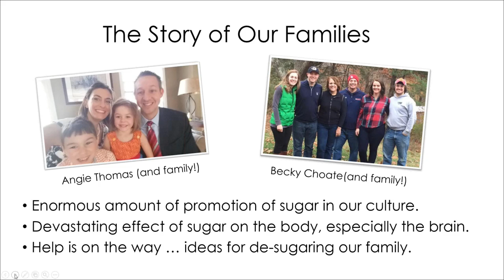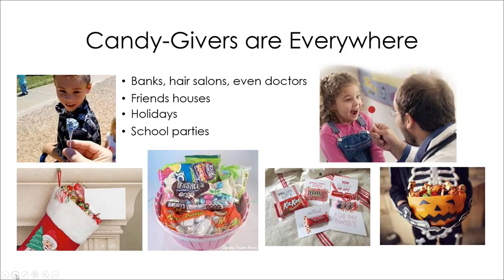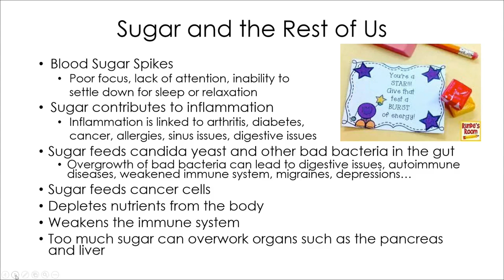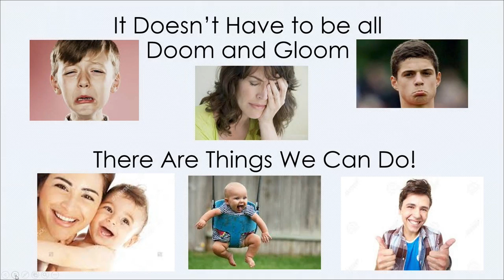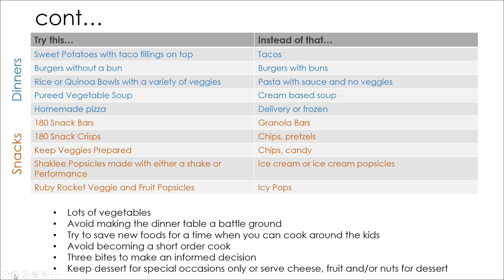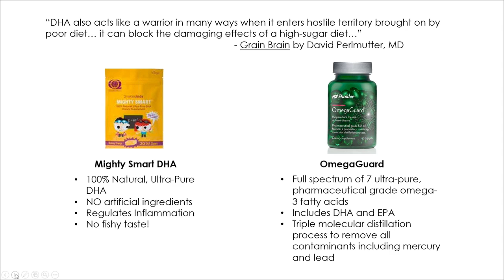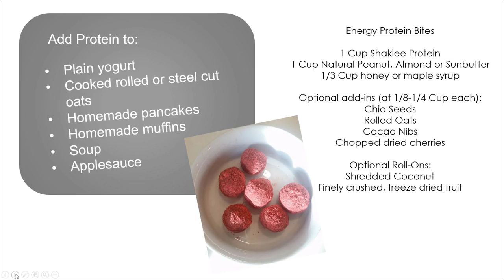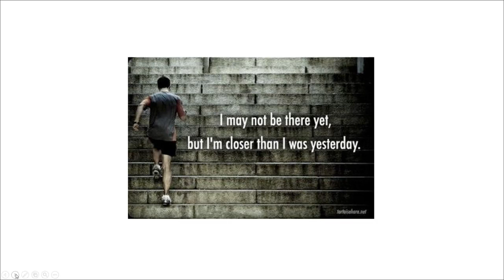Desugaring Our Kids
Desugaring Our Kids April 2017